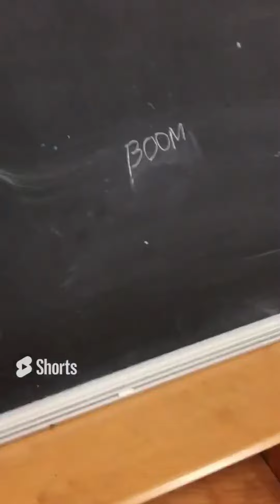Top Trick Shots 2022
Rate this crazy trick shot and make sure you comment how amazing I am  🎯